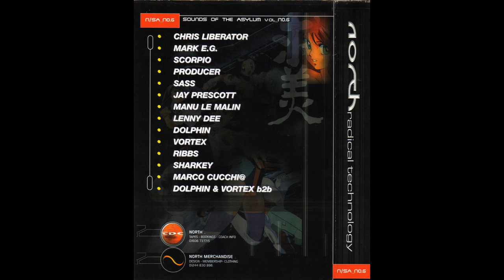RIBBZ @ NSA 6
This video is RIBBZ @ NSA 6

North Radical Technology, North Radical Technology tape packs, North NSA, North And Tomorrows World.

H4TC